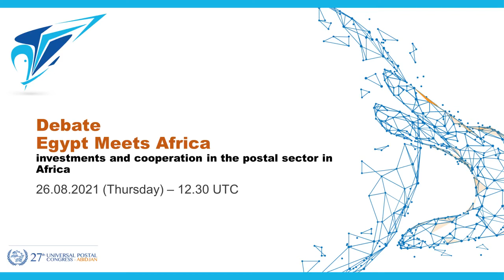Egypt Meets Africa: investments and cooperation in the postal sector in Africa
Debates, 26 August 2021